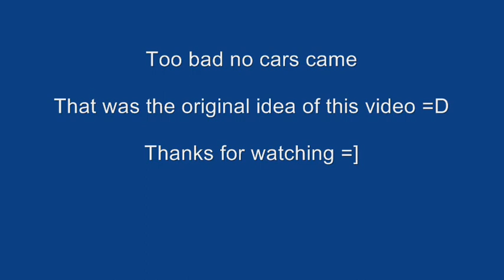HBM//Zîggz Shuffling REALLY OLD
Me shuffling for the first with Crew tags =D